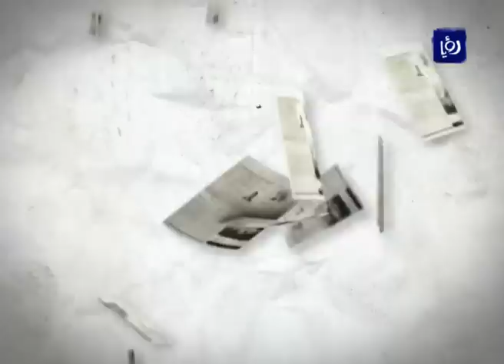احتفال الاونوروا باطلاق مشروع نهج صحة الاسرة | Roya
برنامج دنيا الصحافة تقرير الزميل جورج برهم حول احتفال وكالة الغوث الاونروا باطلاق مشروع نهج صحة الاسرة الذي يهدف الى تحسين نوع الخدمات الطبية المقدمة للاسرة